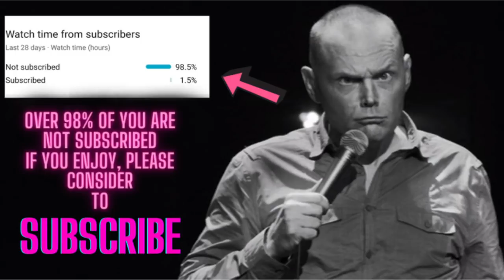BILL BURR - NEW ADVICE PART 1